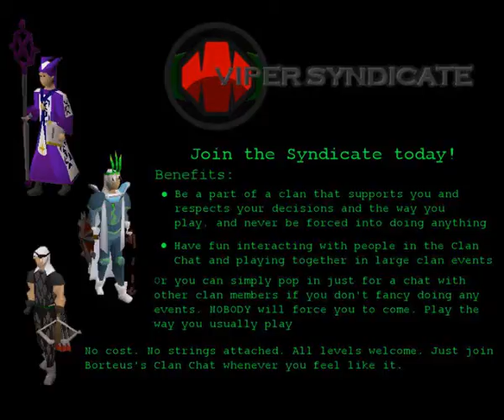V023 Borteus 99 Fishing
This is Borteus getting 99 Fishing.